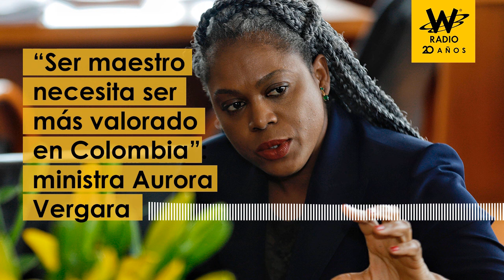“Ser maestro o maestra necesita ser más valorado en Colombia” ministra Aurora Vergara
EnMedios | La ministra Aurora Vergara habló en la W Radio sobre la educación en Colombia y las pruebas PISA.
Escucha algunos detalles de la entrevista a continuación 👇